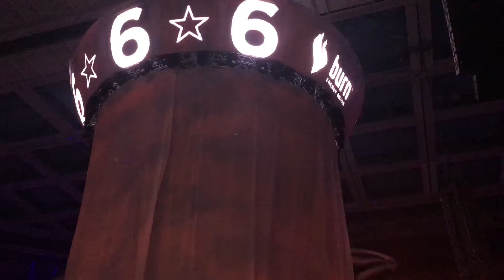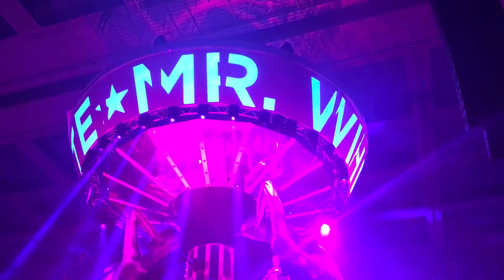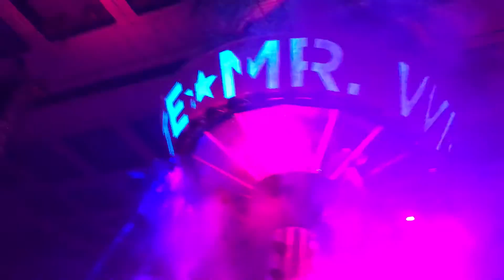Mr.White @ Sensation Pleasuredome Russia 2016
Moscow Russia, Olimpiiskii
June 18, 2016
Calippo - Playing Games [ENORMOUS TUNES]